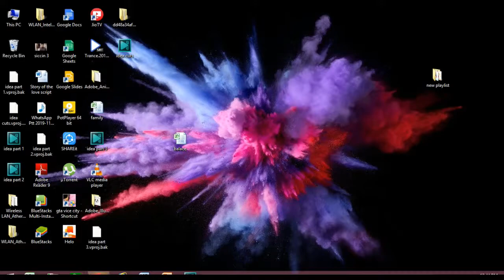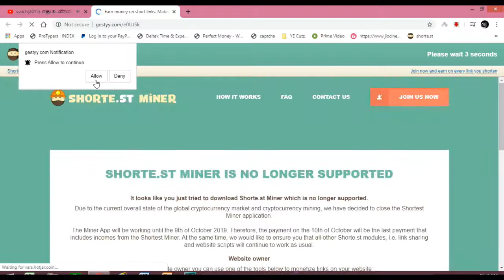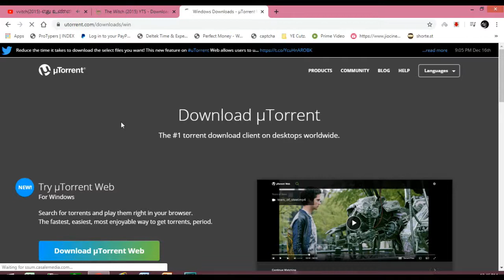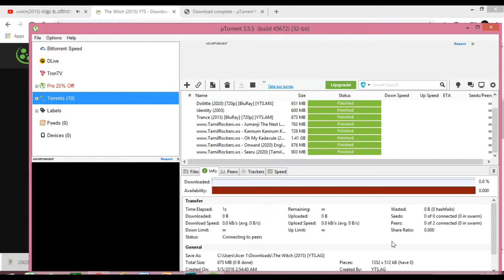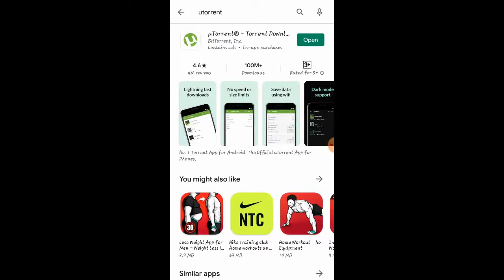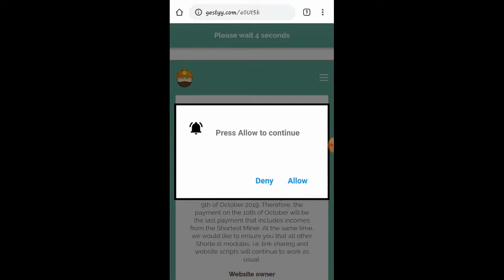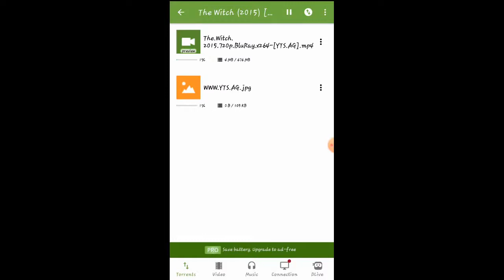How to download movies from our Link-Tech-#12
This is the video about how to download the movies from the link which is menationed below in our channel videos.

Hope it is useful for you!